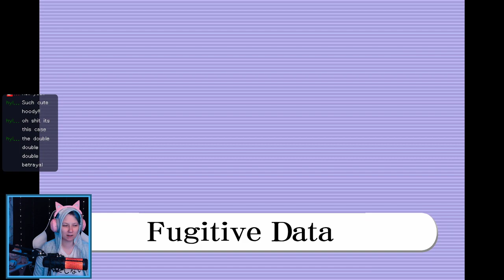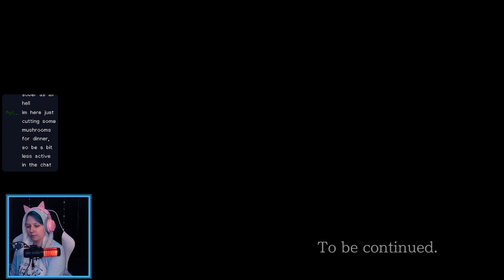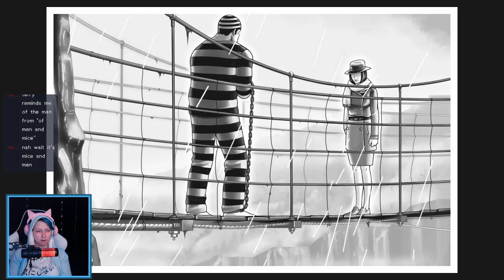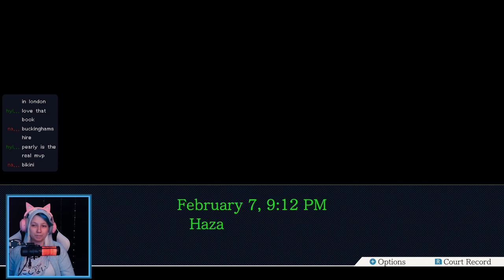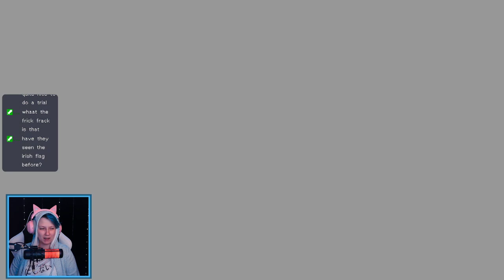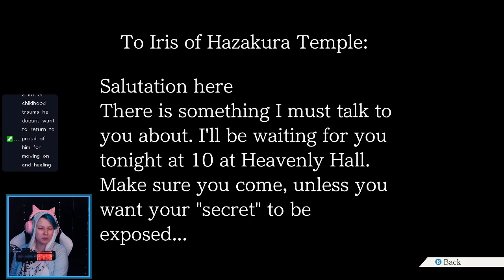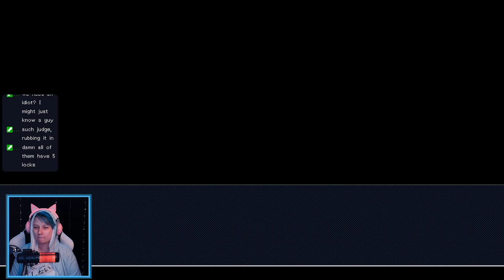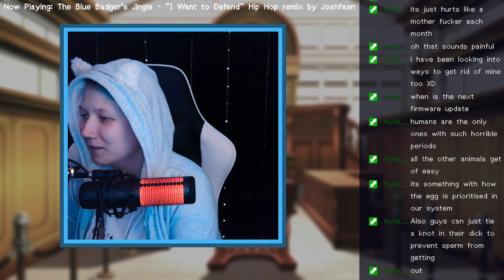PW:AA Trials and Tribulations | Turnabout Beginnings/Bridge to the Turnabout (part 1)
chapters:
00:00:00 intro
00:02:02 stream starts
00:03:04 turnabout beginnings: part 1-1: trial
01:05:53 part 1-2: trial
01:56:24 bridge to the turnabout: part 1-1: investigation
02:40:45 part 1-2: investigation
03:41:59 part 2-1: trial
04:37:17 part 2-2: trial
05:21:05 wrap-up